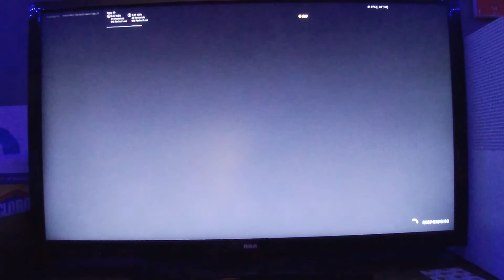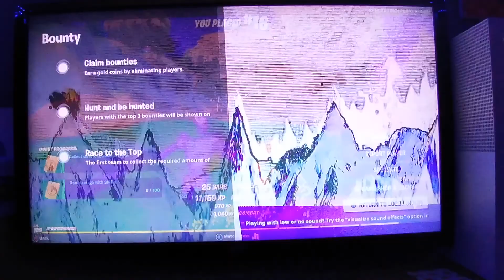Fortnite Bounty Mode!!!